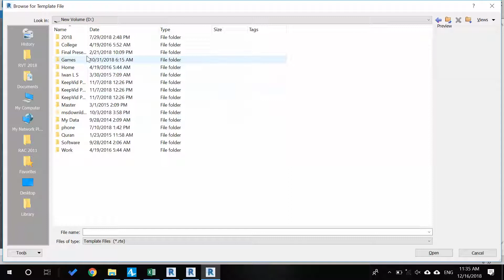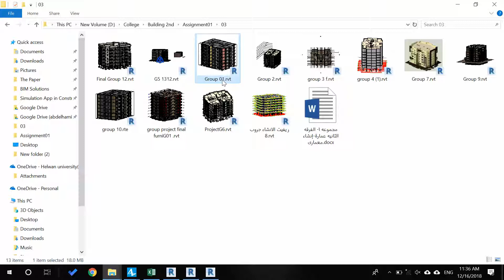5 1 From rte To rvt